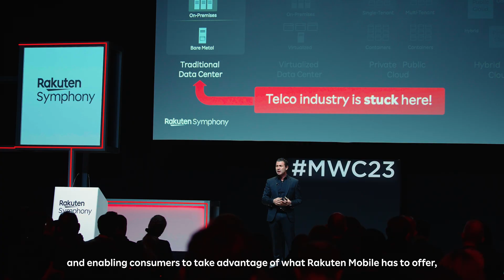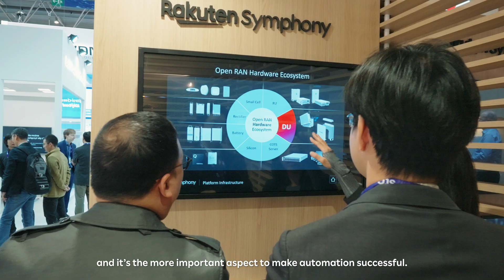Mobile World Congress 2023: Rakuten Symphony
At Mobile World Congress in Barcelona, we unveiled Mobile as a Software™. Here is an overview of our busy experience zones, booth theater sessions and partner programme highlighting Cloud, Open RAN, Automation and Mobile as a Software™.